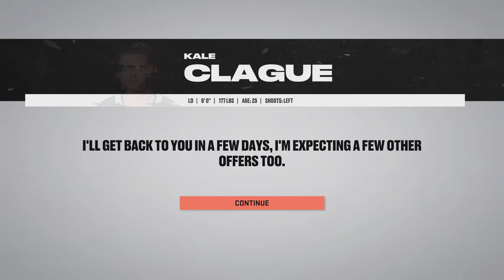Patrice Bergeron's Bobblehead Night vs Islanders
Your 13-4-0 Houston Outlaws take on the 8-10-0 New York Islanders in this episode.